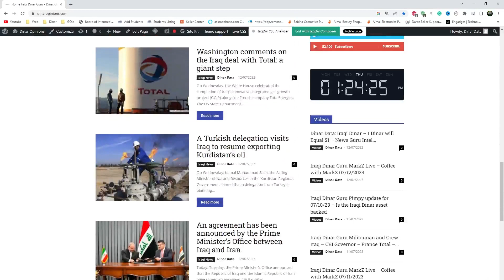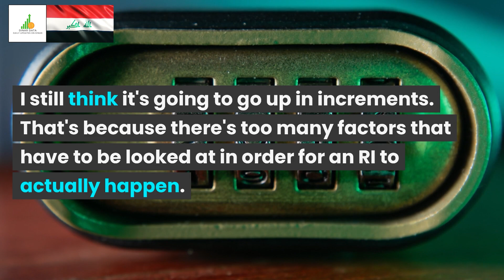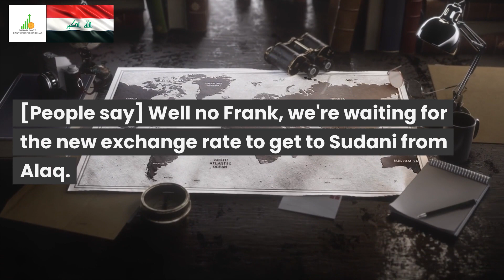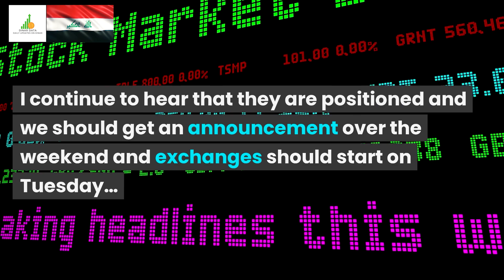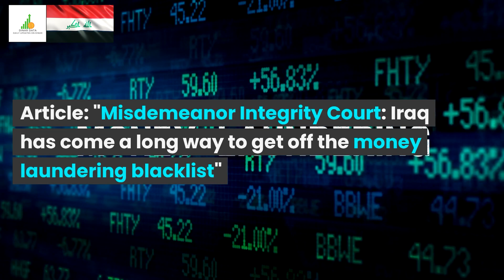🔥Iraqi Dinar🔥Reinstated a $3.22 Rate🔥News Guru Intel Update IQD Value to USD🤑💵🤑🎉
Iraq RV
Iraq Reform
iraqidinar
dinar guru updates
iraqi dinar
rapid updates
dinar investment
dinar revaluation
dinar currency exchange rate,
reinstatement
iqd news
when will the dinar currency revalue
dinardetectives
currency reinstatement
new dinar currency
iraq politics

Iraq RV
Iraq Reform
iraqidinar
dinar guru updates
iraqi dinar
rapid updates
dinar investment
dinar revaluation
reinstatement
iqd news
dinardetectives
currency reinstatement
new dinar currency
iraq politics